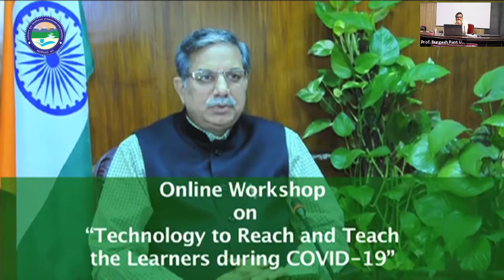DAY-1 Online Workshop on " Technology to Reach and Teach the Learners during Covid-19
Inaugural Session